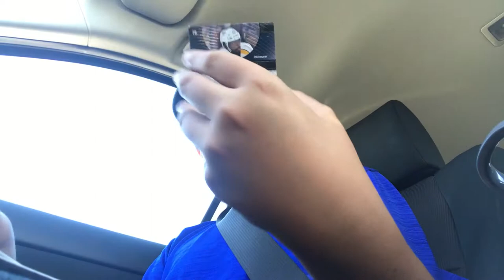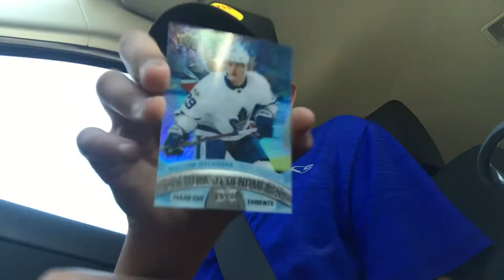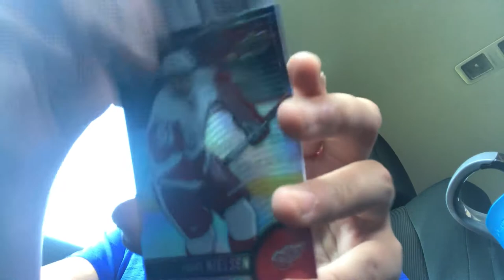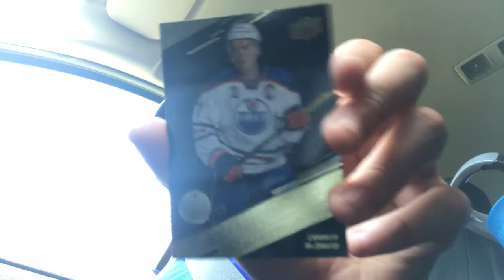5 TIM HORTONS PACKS